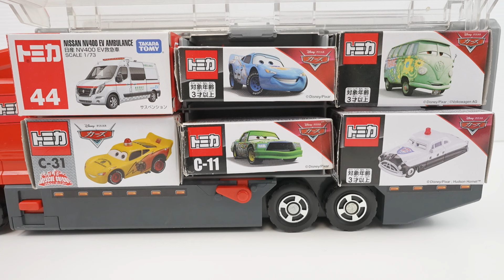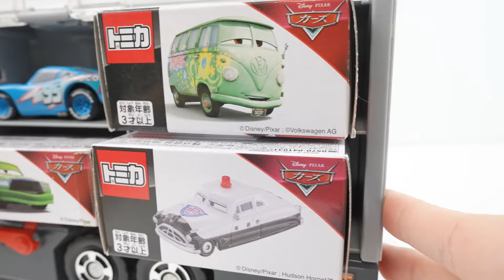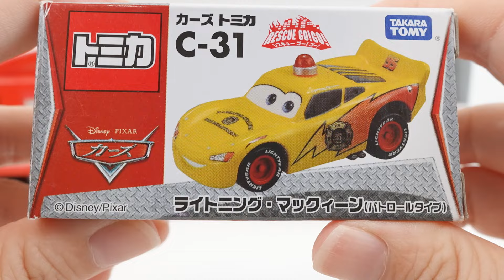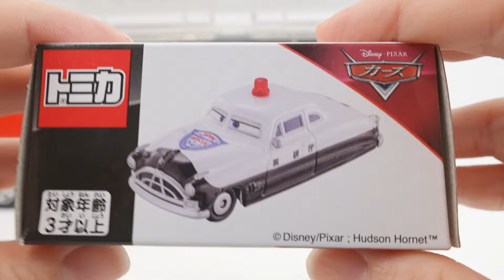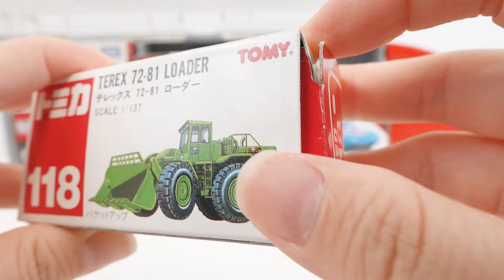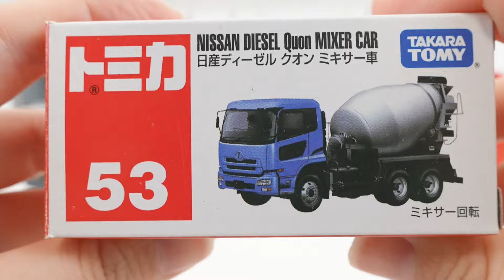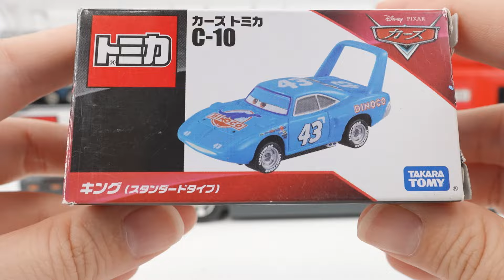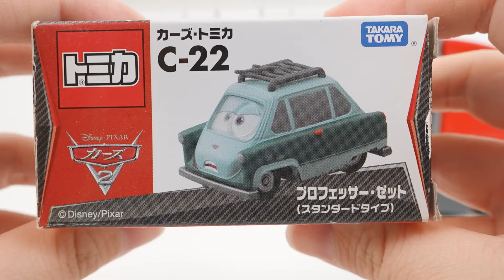12 Type Cars Tomica ☆ Tomica opening and put in big Okataduke convoy!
[Disney Cars] Tomica opens the working miniature car and stores it in the cleaning convoy. Ambulances, police car, mixer trucks, and disney cars appear.
Summary of past videos.